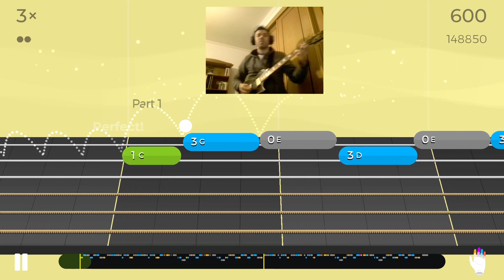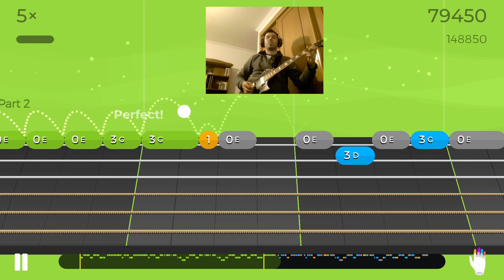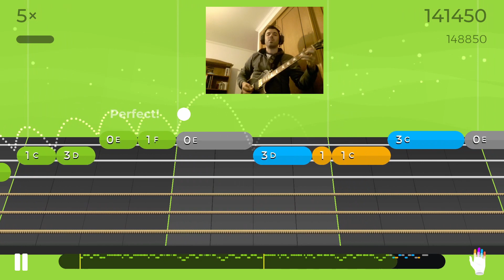Angels We Have Heard on High - Traditional - Level 3 Melody - Yousician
In this video you have the gameplay of Angels We Have Heard on High - Traditional - Level 3 Melody. Enjoy!